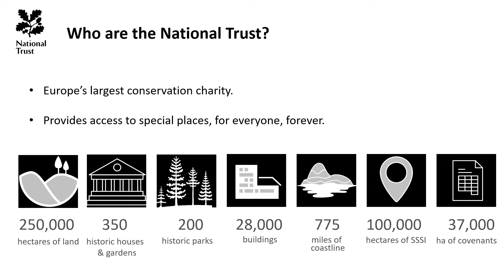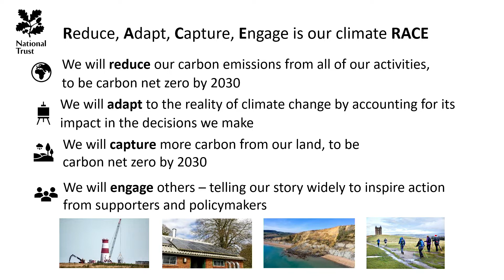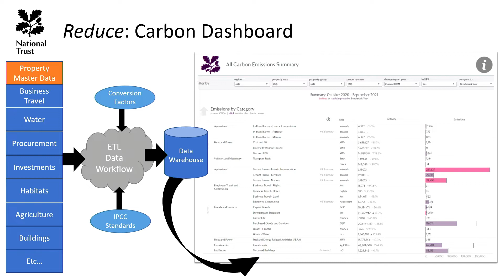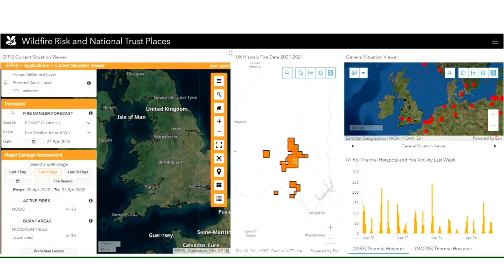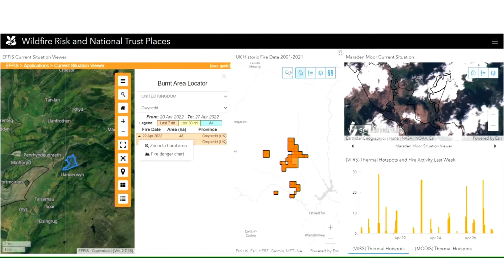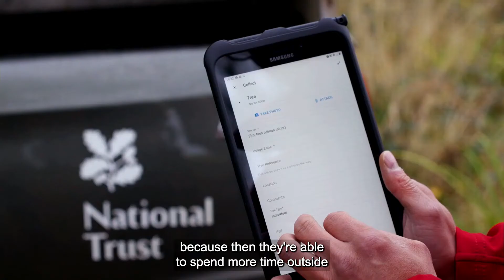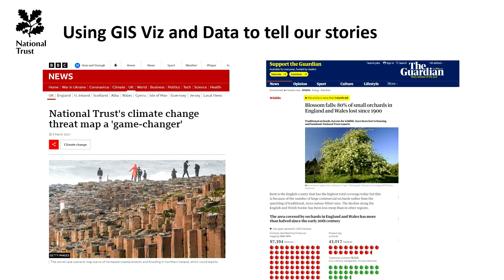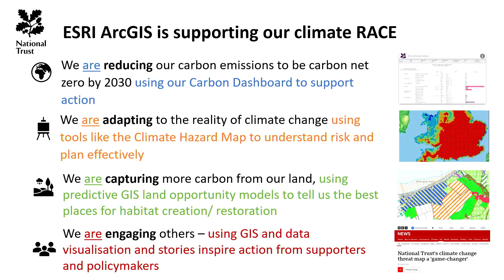Protecting the nation's countryside and heritage - National Trust - AC22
How the National Trust is using ArcGIS to visualise data about climate change and direct urgent action to protect land and properties.

Climate change is one of the biggest threats to the 250,000 hectares of land and 500 historic houses in the care of the National Trust. Recognising this, the National Trust is using ArcGIS to visualise climate data and plan action to respond in locations where the threats are greatest. This presentation will explain how the organisation is managing data on a large, enterprise scale and demonstrate approaches taken including carbon accounting, land opportunities modelling and climate hazard mapping. Gain inspiration from how the National Trust is engaging supporters and the public in its work and embedding climate action within its business processes to deliver real world change.

Speakers: Huw Davies & Gareth Davies